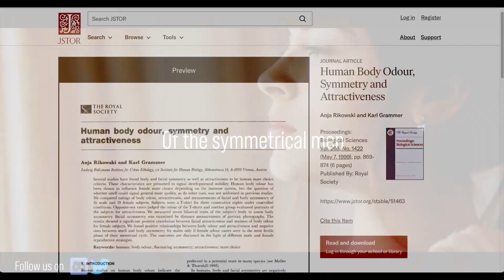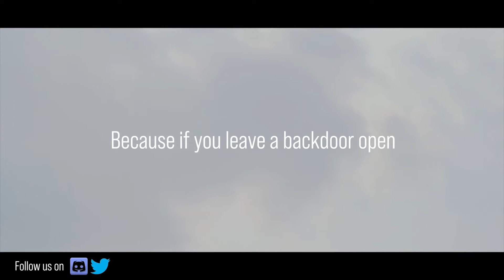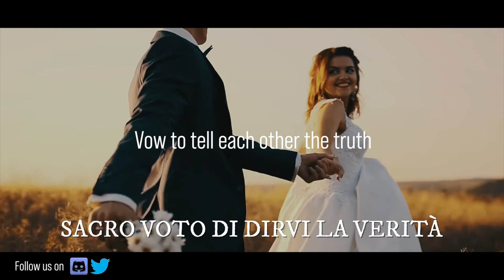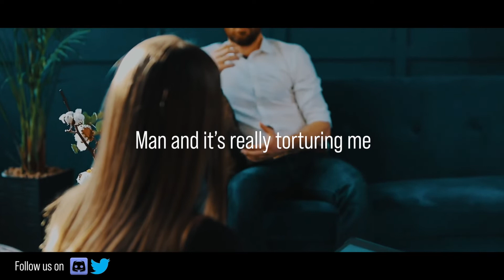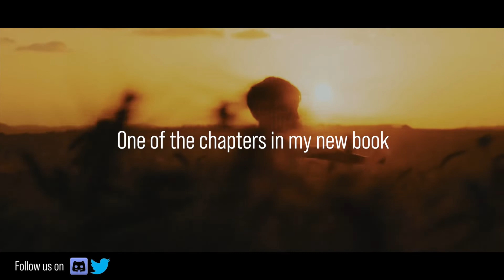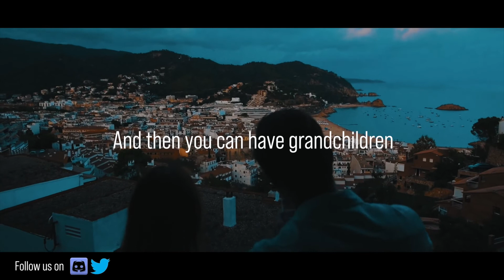JORDAN PETERSON - #7. "SI, LO VOGLIO". ATTRAZIONE E MATRIMONIO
Quali meccanismi regolano le dinamiche dell'attrazione fisica, sessuale? La chimica gioca un ruolo centrale nelle alchimie dell'attrazione, incastonate nella profondità della nostra biologia, ma è solo uno degli elementi alla base dell'unione tra l'uomo e la donna. Il secondo è la FIDUCIA che si fonda sull'impegno reciproco a dirsi sempre la verità... E quando trovi una compagna che sa reggere il peso della tua verità senza scappare via a gambe levate, è decisamente il caso di sposarla.
Jordan Peterson, psicologo clinico e public speaker fra i più seguiti ed amati al mondo, parla di attrazione, matrimonio, condivisione, figli, e dà un consiglio molto pratico e diretto ai giovani uomini su come scegliere la donna giusta da sposare.

*** QUESTO CANALE VIVE DI PROVVIDENZA. Se trovi belli ed utili i miei video, supporta il mio lavoro con una donazione su PAYPAL